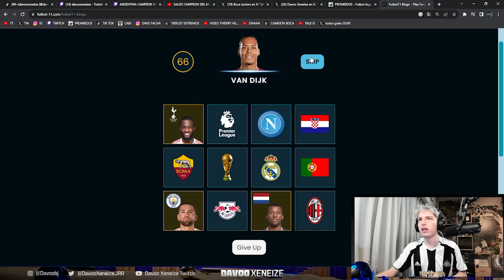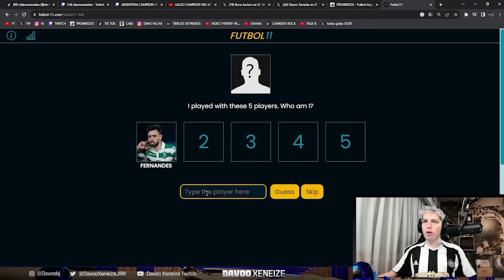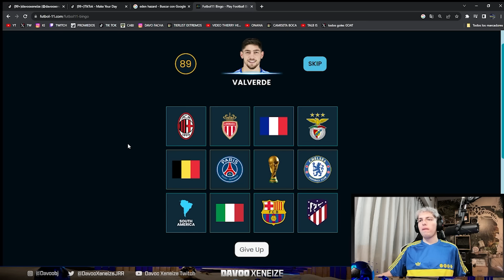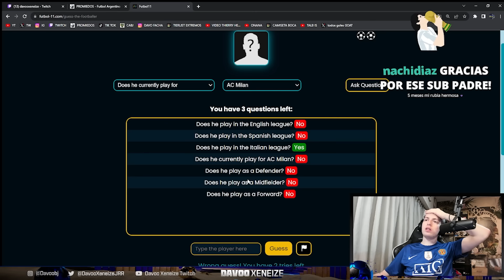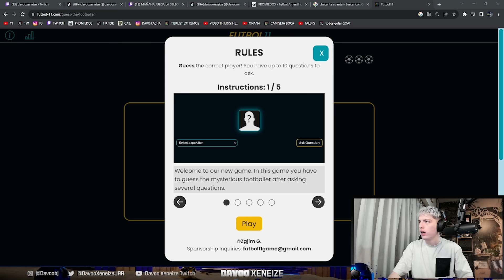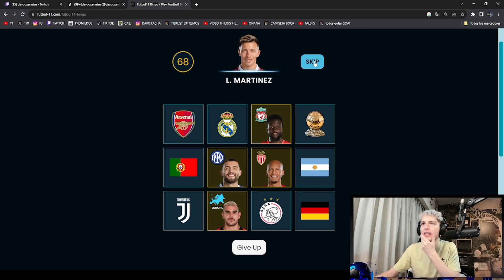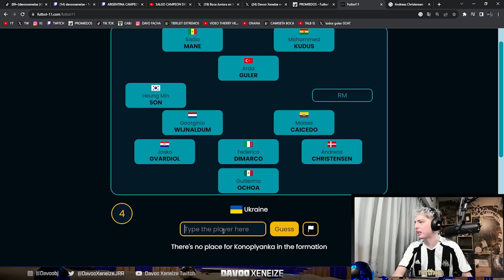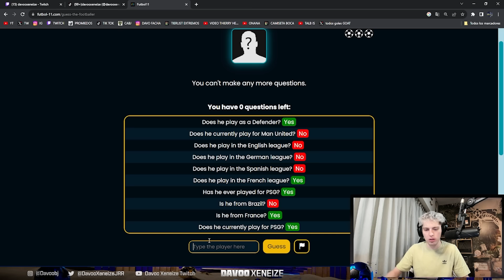DAVOO XENEIZE JUEGA A RETOS DE FUTBOL ACTUAL - ADIVINA EL JUGADOR, FUTBOL BINGO Y GRID (PARTE 7)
Experimenta la emoción del trading en Binomo y gana hasta 80000 ARS al día
Utiliza mi código promocional y obtén un bono del +50% en tu depósito: DAVO50